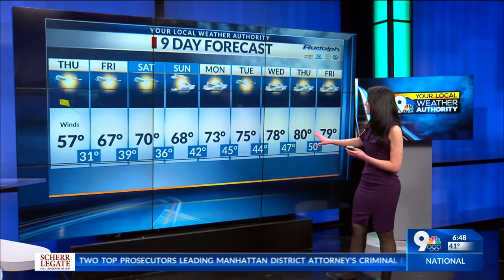Roxy's Thursday Forecast: Chilly and windy temperatures